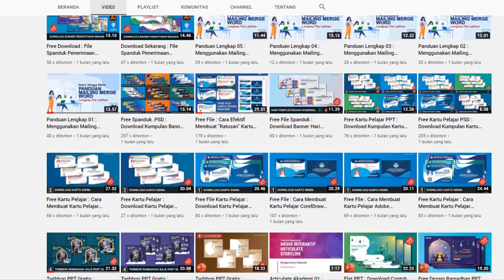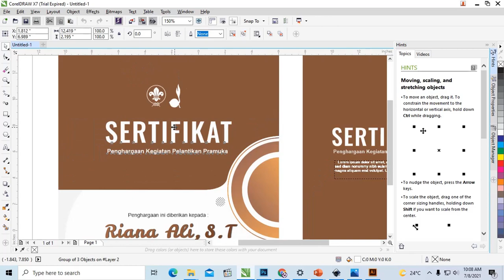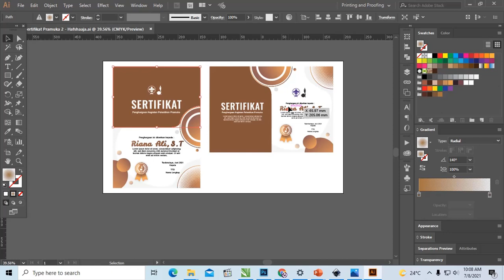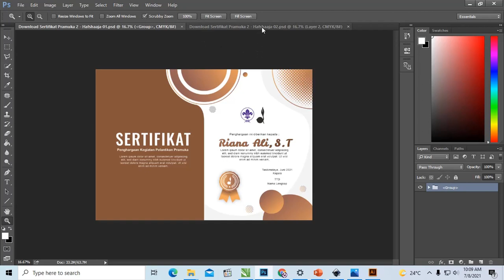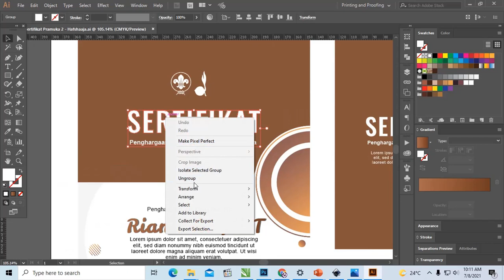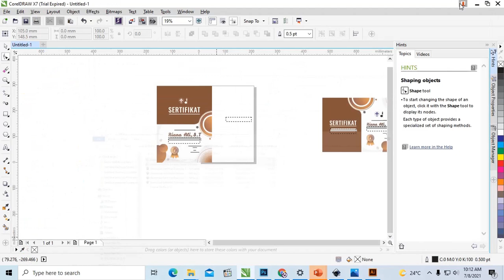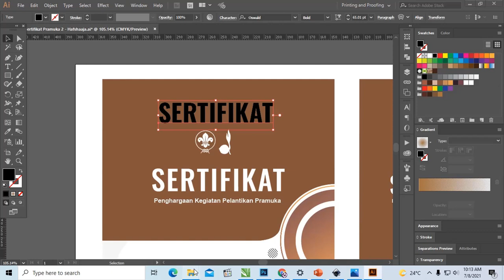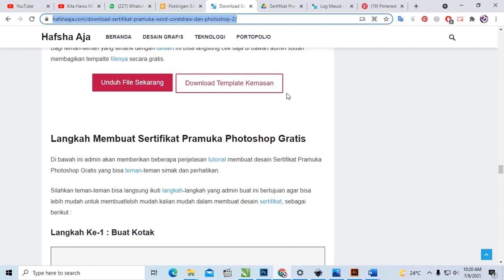Download Sertifikat Pramuka Word Coreldraw Dan Photoshop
Salam jumpa teman-teman website hafshaaja.com sekarang ini admin akan membahas tentang sertifkat dan beberapa penjelasan lainnya yang di cantumkan dalam artikel Download Sertifikat Pramuka Word Coreldraw Dan Photoshop.

Beberapa penjelasan yang admin cantumkan di dalam artikel ini berhubungan dengan desain sertifikat pramuka yang bisa teman-teman ketahui.

Admin juga sudah membuatkan beberapa tampilan contoh desain yang di buat dengan menggunakan berbagai aplikasi vektor

di antaranya Adobe Photoshop, Coreldraw dan Illustrator.

Penggunaan aplikasi ini menghasilkan beberapa format file vektor yang bisa teman-teman gunakan juga pada saat membuat desain sertifikat.

Selain itu, agar teman-teman bisa lebih mudah dalam membuat desain sertifikat admin sudah memberikan beberapa penjelasan langkah-langkah yang nantinya bisa kalian ikuti.

Untuk teman-teman yang ingin mendapatkan format file vektor desain ini bisa langsung cek saja di bawah artikel admin sudah bagikan filenya secara gratis untuk kalian.

Apakah itu Pramuka
Pramuka adalah singkatan dari Praja Muda yang menandakan suatu organisasi atau gerakan kepanduan. Pramuka adalah sebuah organisasi yang memberikan pendidikan kepramukaan yang dilaksanakan di Indonesia.

Kepramukaan ini juga dalam dunia internasional disebut dengan istilah “Kepanduan” (Boy Scout). Di setiap gerakan Pramuka memiliki kode Kode Kehormatan Pramuka yang di dasari oleh janji-janji yang tertuang dalam

Anggaran Dasar Pramuka disebut Satya dan Darma untuk ketentuan Moral yang merupakan Kode Kehormatan Pramuka. Kode Kehormatana Pramuka di lihat dengan golongan usia dan

perkembangan rohani dan jasmaninya di sebut Siaga terdiri atas Dwisatya dan Dwidarma. Bagi Kode Kehormatan Pramuka Trisatya dan Dasadarma merupakan Kode Kehormatan bagi Penggalang terdiri atas

Trisatya Pramuka Penegak dan Pramuka Pandega dan Dasadarma untuk Kode Kehormatan Pramuka Penegak dan Pandega dan untuk Trisatya Anggota Dewasa dan Dasadarma yang merupakan Kode Kehormatan Pramuka Dewasa,

Apa yang dimaksud dengan Sertifikat Pramuka
Merupakan salah satu tanda bukti yang dapat di jadikan sebagai dokumentasi suatu fakta, seperti akta kelahiran, telah menyelesaikan atau mengikuti suatu seminar (certificate)

Sertifikat ini di bagikan sesuai dengan dokumentasi yang anda lakukan dalam setiap kegiatan yang bekaitan dengan pramuka seperti pelantikan dan sebagainya

Untuk sertifikat ini merupakan tanda atau surat keterangan (pernyataan) tertulis atau tercetak bagi orang yang berhak mendapatkan sertifikat

sebagai penghargaan dari suatu kejadian yang di berikan oleh instansi berwenang pada kegiatan pramuka tersebut.

Sertifikat juga bisa di gunakan untuk memberikan suatu informasi terkait dengan barang atau sesuatu yang kita punya. Sertifikat juga sebagai bukti kepemilikan yang sah dari suatu barang/sesuatu yang tertulis dan tidak bisa diganggu gugat.

Tampilan Contoh Sertifikat Pramuka Word Coreldraw Dan Photoshop
Berikut ini beberapa penjelasan tampilan contoh desain sertifkat pramuka yang sudah admin buat untuk teman-teman yang nantinya bisa kalian gunakan pada saat membuat desain sertifikat.

Bagi teman-teman bisa langsung simak saja beberapa penjelasan di bawah ini yang admin buat dengan 2 ukuran kertas yang bisa kalian gunakan, sebagai berikut :

Pada desain Sertifikat Pramuka Word Coreldraw Dan Photoshop ini admin buat dengan menggunakan beberapa perpaduan

Untuk pemberian warnanya bisa teman-teman custom kembali jika ingin menggantinya dengan warna sinkron lainnya dan

ukuran kertas yang admin gunakan yaitu ukuran potrait.

Tampilan desain ini admin buat menggunakan layout sederhana dengan beberapa objek lengkungan beserta data-data yang sudah admin cantumkan di dalamnya.

Untuk beberapa data-data ini bisa teman-teman ubah saja di antaranya nama penerima, nama kepala sekolah, deskripsi dan logo.